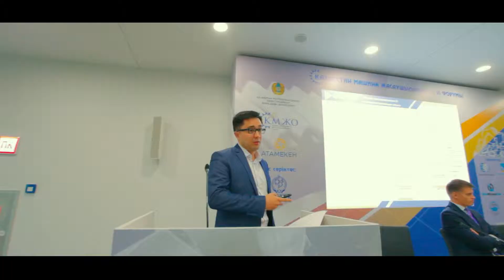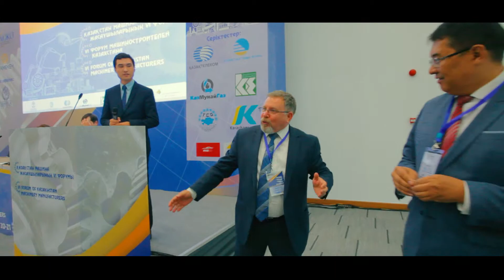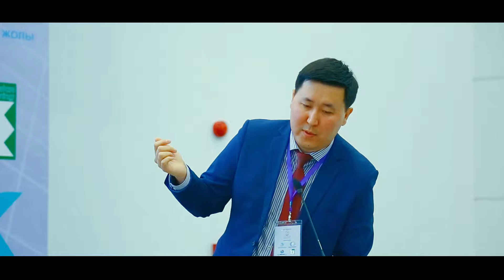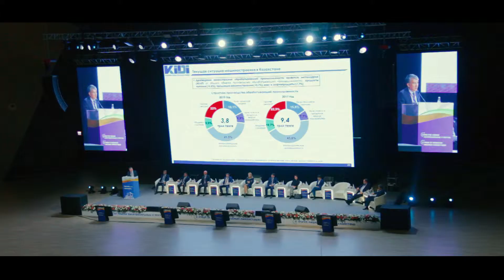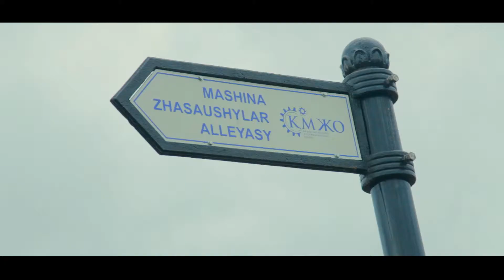Фильм по итогам VI Форума машиностроителей Казахстана 2018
20-21 сентября 2018 года в городе Астана в Конгресс-Центре EXPO прошел VI Форум машиностроителей Казахстана.

Тема Форума: «Новые возможности развития в условиях четвертой промышленной революции».